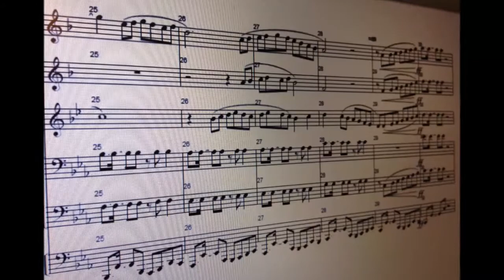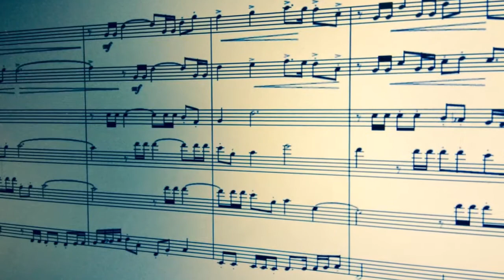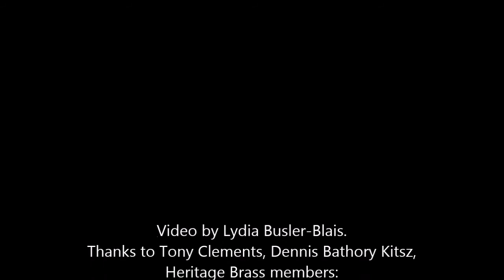Modern Brass Project Kickstarter Movie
The Modern Brass Project: putting brass chamber music on the map as a genre like the string quartet for all listeners and participants.